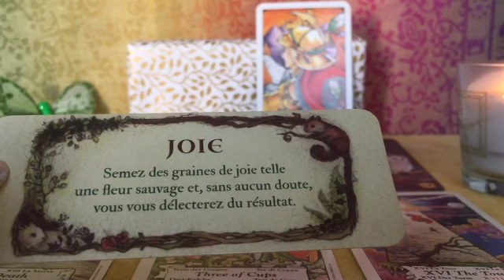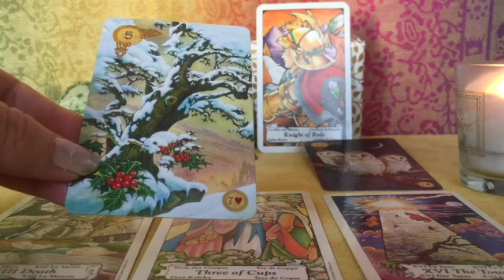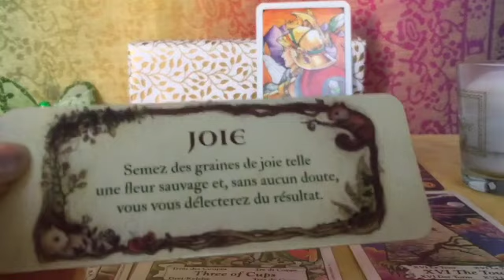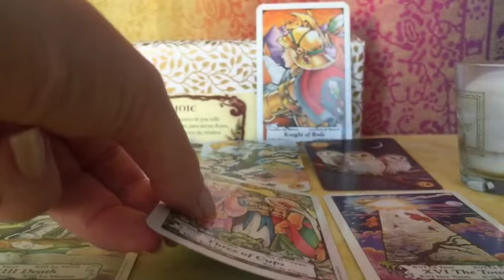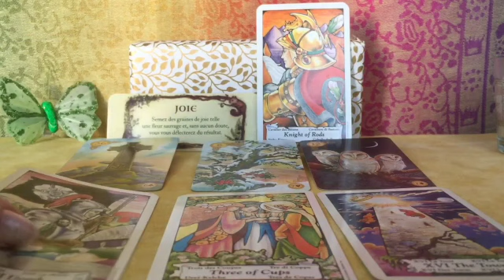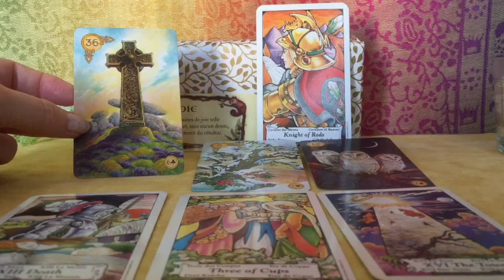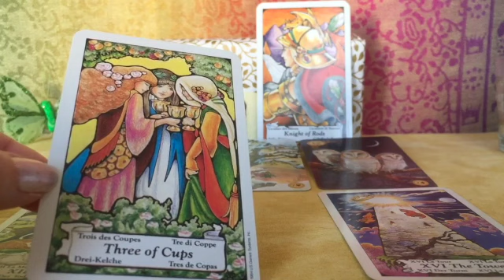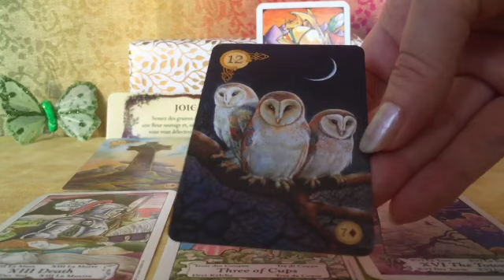𐡷 APPRÉCIEZ L’ "ICI ET MAINTENANT" 🌞☸️ | GUIDANCE INTEMPORELLE GÉNÉRALE & SENTIMENTALE 🧚‍♀️💕 #75 𐡸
Les jeux utilisés : The Hanson-Roberts Tarot Deck, par Marie Hanson-Roberts ; Celtic Lenormand, par Chloë McCracken et Will Worthington ; Le Petit Oracle de la Forêt, par Jessica Lee.

Si vous souhaitez m'aider à me procurer du matériel pour que je puisse reprendre mes lives, vous pouvez cliquer sur "Merci" près du coeur et achetez un Super Thanks.
Merci pour vos partages et vos "J'aime"  & Que vos guides vous aident.

Visitez de ma part :
- Voyance, médiumnité :  @angielumieredetoile   @etoileauspiciumcartomancie6465   @flodiumnitee   @herveboyermedium4317   @johnus_lezardivinatoires
- Enquêtes, récits, interviews et directs de discussions :   @familyghosthunter1957   @frequenceparanormal  @GhostParanormal22   @grpcaraibes    @itineraireverslinvisible6281    @investigationparanormalsep4846   @paranormaljosya5083
- Bien-être :   @le_bonheur_existe   @sarahfrachon      @SanteNaturelleetSpirituelle